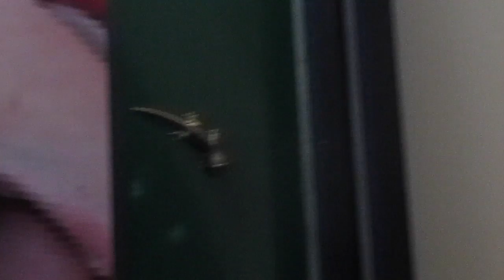Too Heavy for the Ferris Wheel! -Vlog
In case you missed Nevaeh..
THUMBS IT UP!